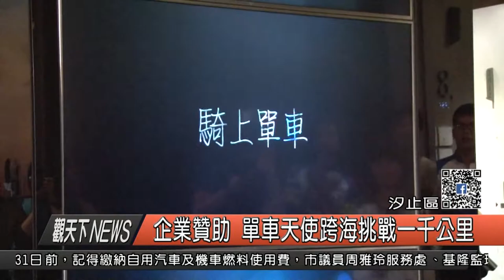1060721觀天下新聞HD06 汐止區企業贊助 單車天使跨海挑戰一千公里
由企業贊助，已經邁入第五屆的單車天使神州圓夢公益之旅，21日啟程，記者會上，35位小朋友齊聚一堂，因為，接下來他們就要到中國大陸展開14天，挑戰一千公里的單車之旅，心情興奮又期待。